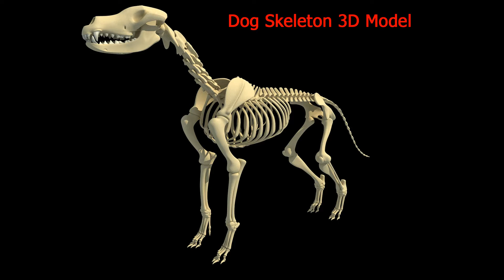Dog Skeleton 3D Model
Dog Skeleton 3D Model. Animal Skeleton 3D Models